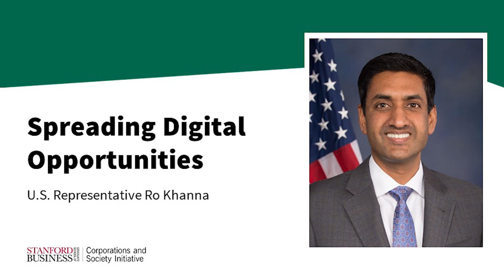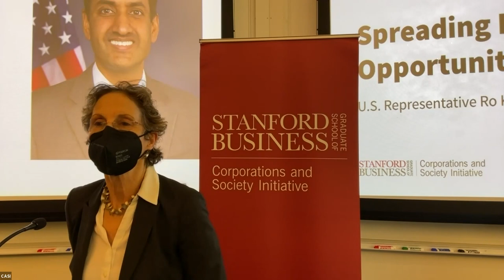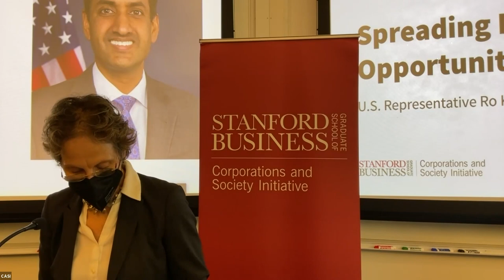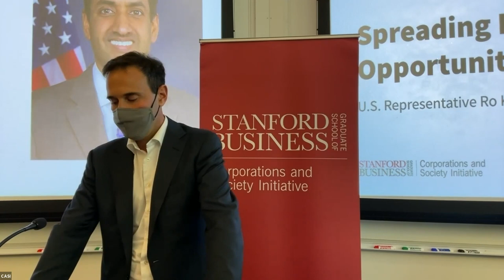Spreading Digital Opportunities with U.S. Representative Ro Khanna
November 12, 2021 —  Ro Khanna, third-term U.S. representative for Silicon Valley in California’s 17th District, discusses his proposal for an Internet Bill of Rights and other ideas from his forthcoming book “Dignity in a Digital Age.”